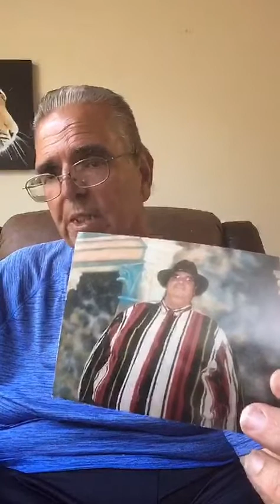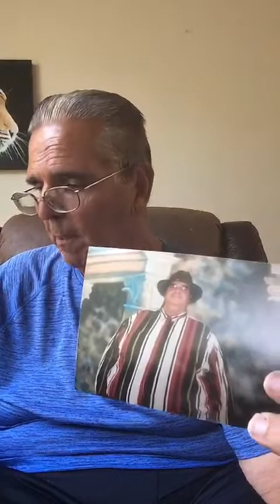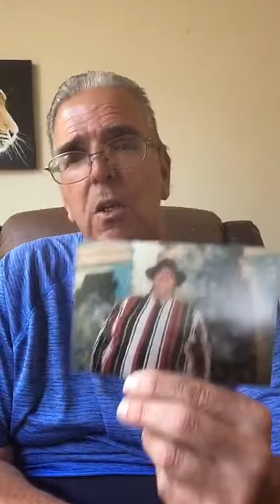Apostolic Pentecostal lighthouse to the world